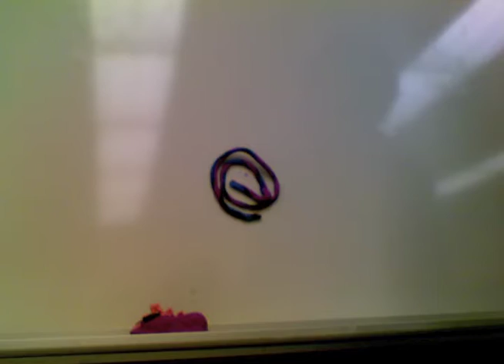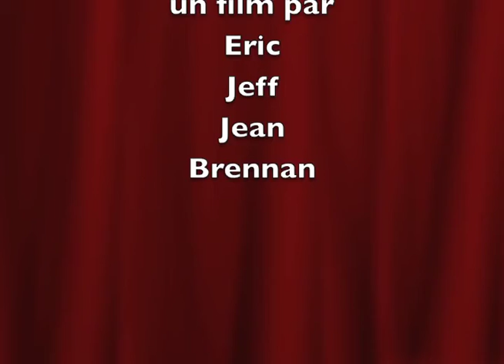Carman Feb 19 Grade 6 Group 02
FreezeFrame French Project 6H Group 2, Feb. 19, 2015